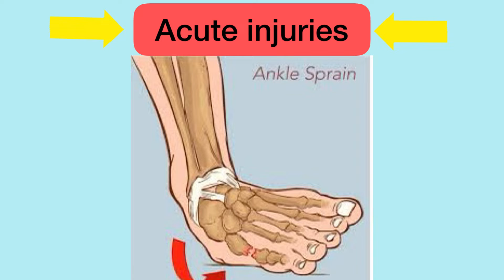Ice Vs Heat